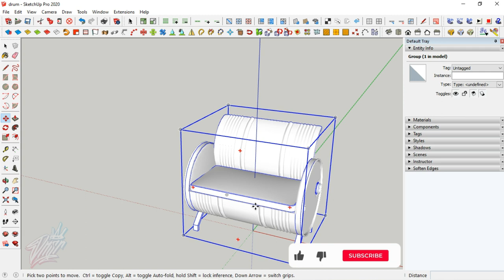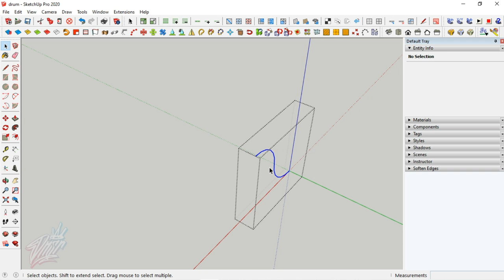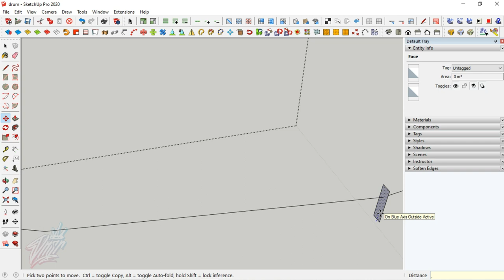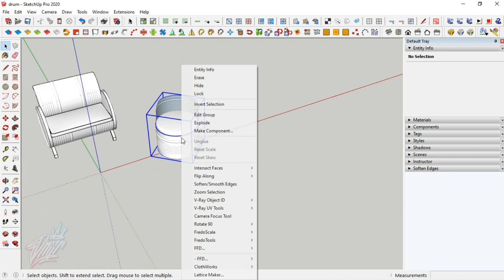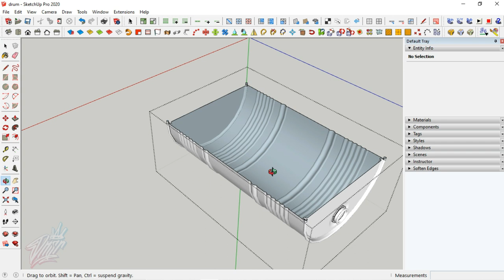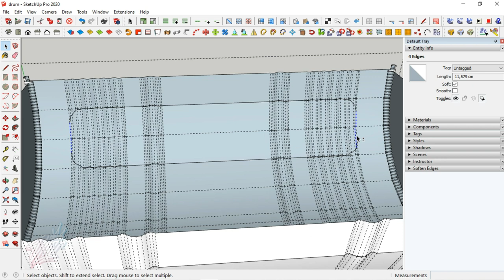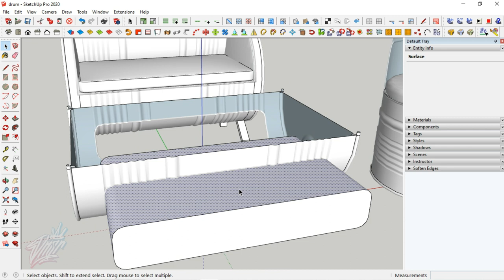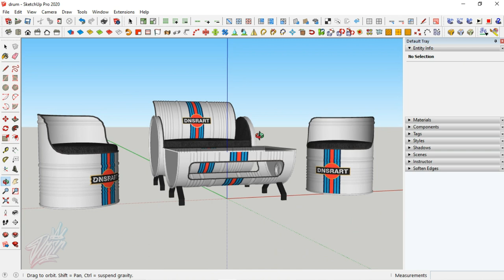3D Modeling Oil Drum Furniture [Part 2] [SketchUp Tutorial]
Tutorial 3D modeling Steel Drum Furniture di SketchUp Part 2